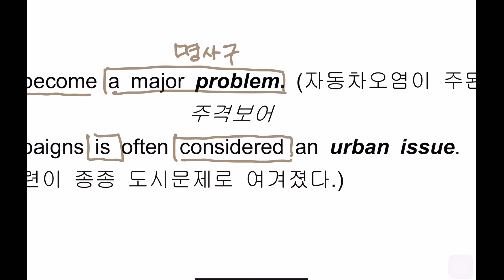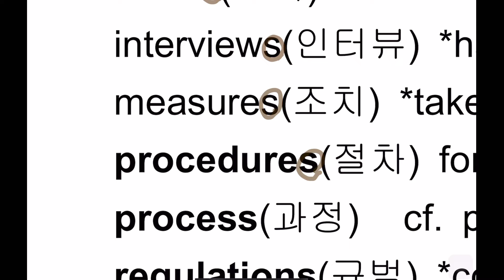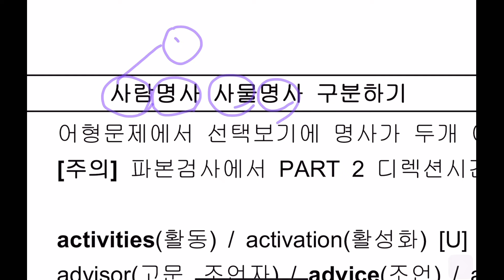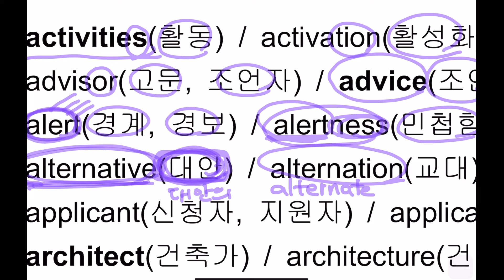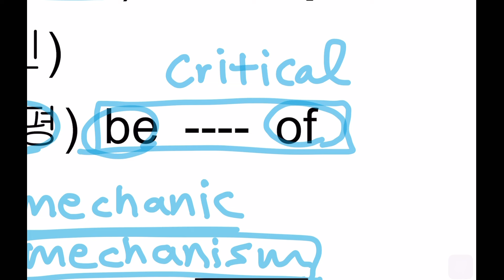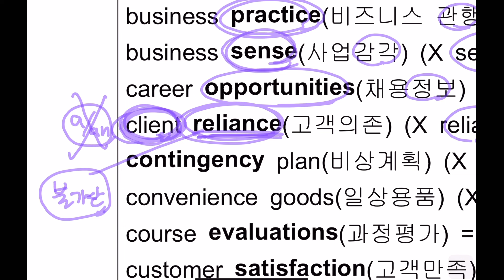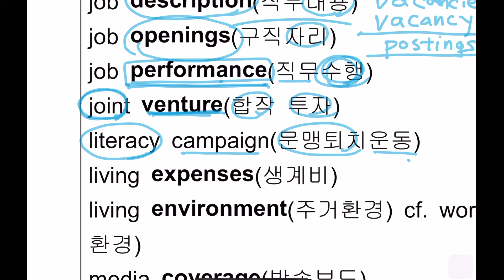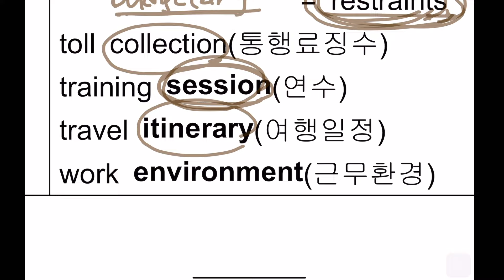토익문법 /명사/ 사람명사 사물명사 복합명사 toeic 30분 컷